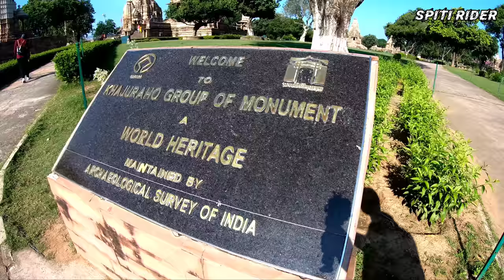Khajuraho Madhya Pradesh|एक ऐसा मंदिर जिसे देख कर आप रह जायेंगे हैरान |M.p. Tourism |Spiti Rider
The Khajuraho Group of Monuments are a group of Hindu and Jain temples in Chhatarpur district, Madhya Pradesh, India, about 175 kilometres southeast of Jhansi. They are a UNESCO World Heritage Site. The temples are famous for their nagara-style architectural symbolism and their erotic sculptures. Wikipedia
Location: Chhatarpur, Madhya